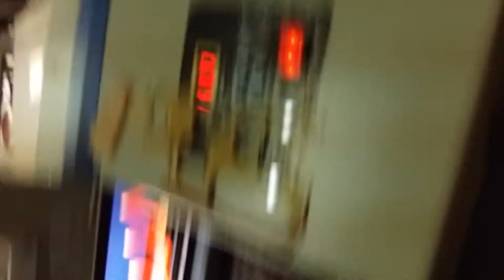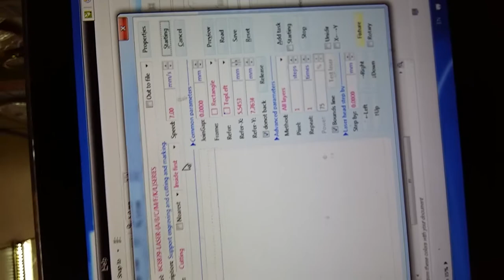เทพอะคริลิค 20/2 เทคนิคการทำใสปิ๋งโดยไม่ตะไบไม่ขัด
การทำงานบ่อยๆขึ้นก็จะได้ทักษะมากขึ้นโดยเฉพาะการเข้ากลุ่มทำให้เราได้รับความรู้เอาไปพัฒนาได้มากขึ้น  ดังจะเห็นได้จากยุค4จีนี้ ความรู้มาเร็วมาก เหมือนเป็นการระดมสมองจากทั่วประเทศออกมาเลยที่เดียว  เทคนิคต่างๆที่นำมานี้ก็ได้จากคนนี้นิด คนโน้นหน่อยแล้วก็พัฒนาขึ้น  ตลอดจนเครื่องมือในสมัยนี้เจริญขึ้น คุณภาพดีขึ้น ซึ่งหากเรายอมรับในเทคโนโลยี่ใหม่ๆได้  งานก็จะก้าวหน้ามากขึ้นสวยขึ้น เร็วขึ้น มีมาตรฐานมากขึ้นไปอีกระดับหนึ่ง